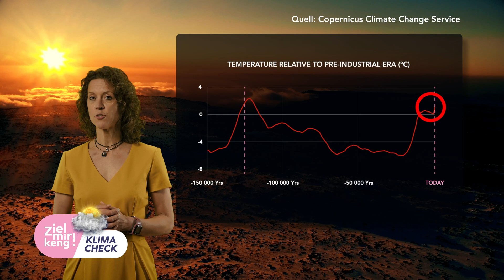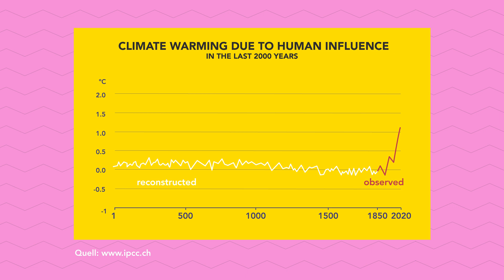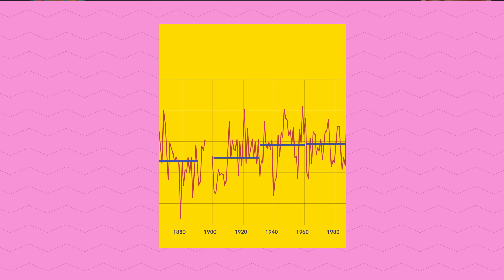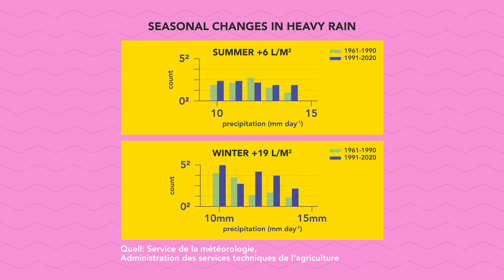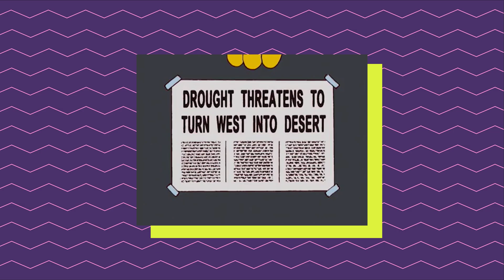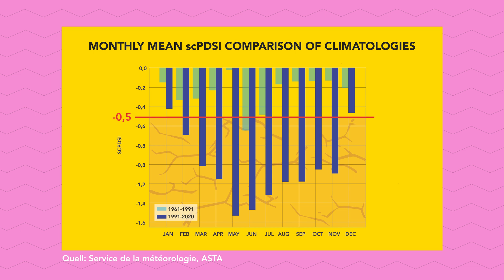Climate Change in Luxembourg 🥵🥶 (LU) | "Ziel mir keng!" - Ep. 17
Take a look at our article on science.lu (also lists all the sources at the end).

Author: Jean-Paul Bertemes (FNR)
Editor: Michèle Weber
Presentation: Michèle Weber, Jean-Paul Bertemes

Direction & Cut: Dominique Weber
Camera: Océane Maître
Light: Milian Steffen
Illustrations: George Dos Santos R., Anton Stépine (Headroom)
Concept & Production: SKIN
On behalf of the: Luxembourg National Research Fund (FNR)